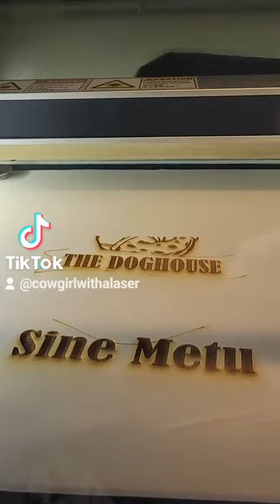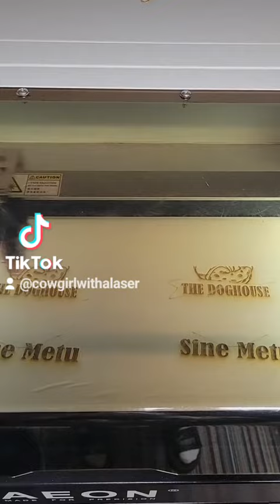Making a Sign for a local firehouse.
Making a custom wall Sign for a local Firefighter house.